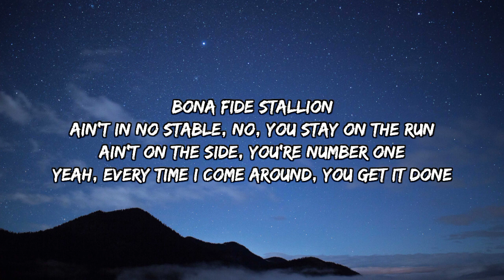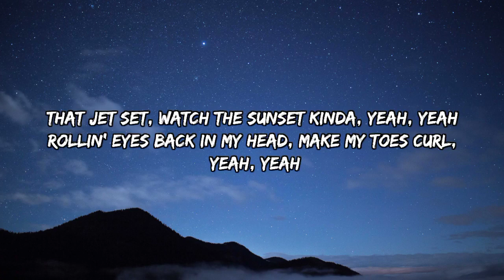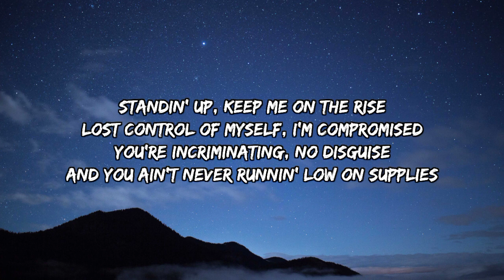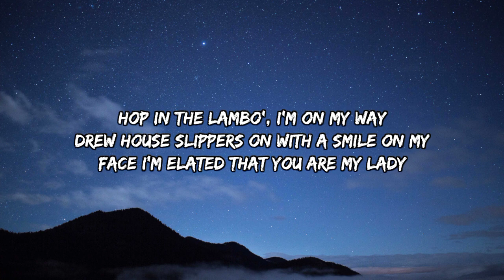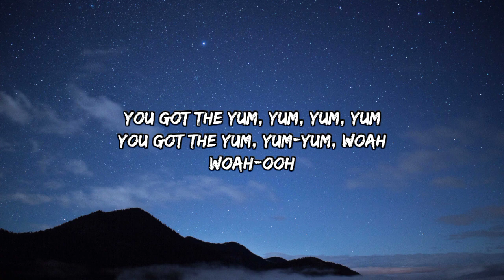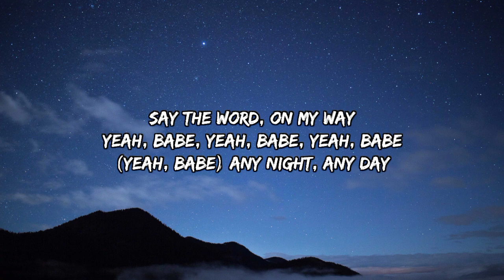Justin Bieber - Yummy (Lyrics)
[Bridge]
Woah-ooh